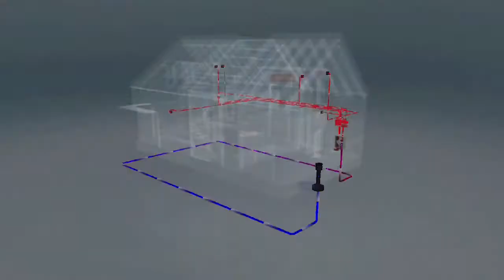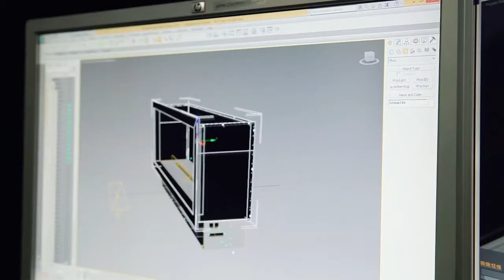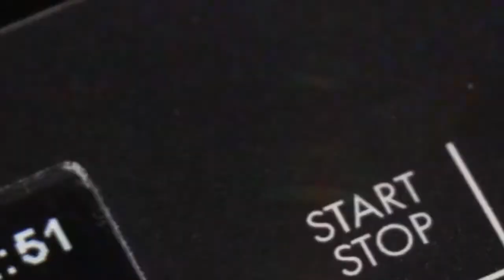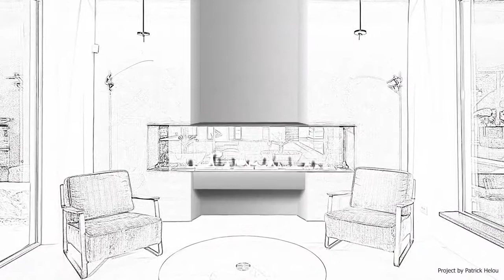NETZERO Ecologia, diseño y seguridad by PLANIKA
Chimeneas de Bioetanol Ecologicas y seguras para el diseño de chimeneas modernas y respetuosas con el medio ambiente.